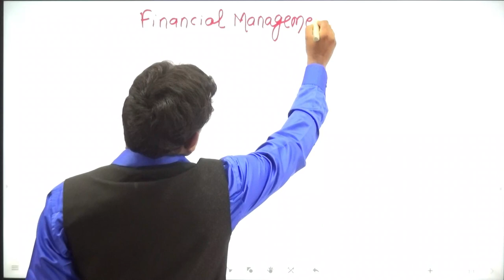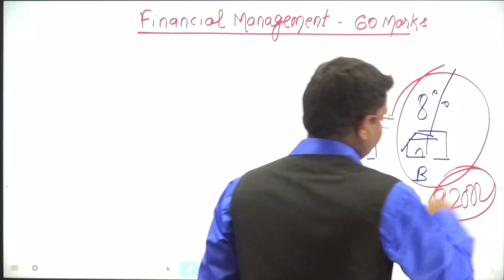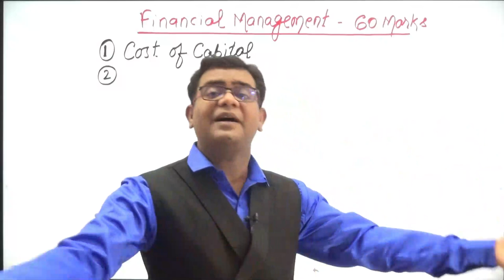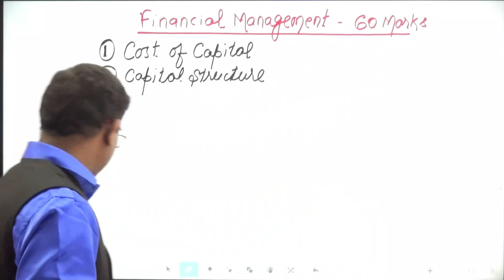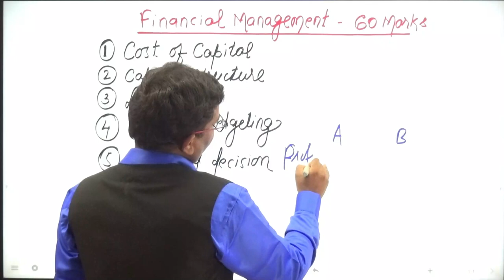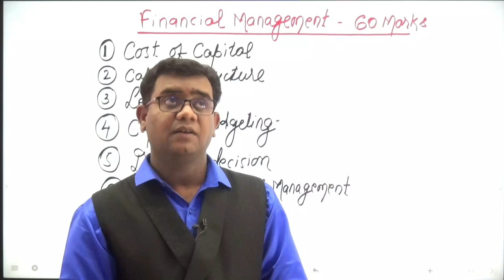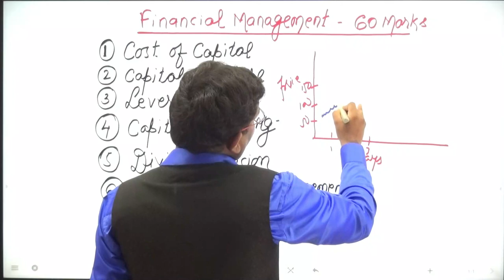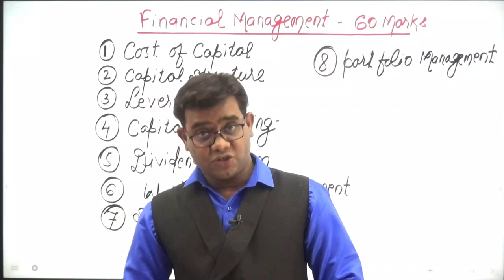FINANCIAL MANAGEMENT FOR CS EXECUTIVE - INTRODUCTION